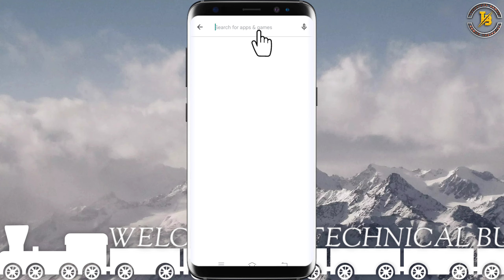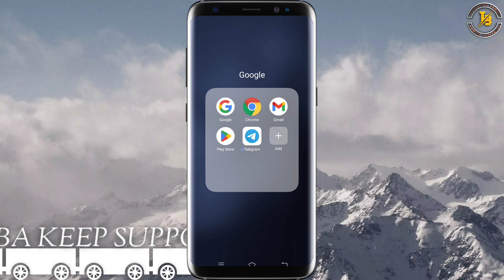Telegram App Download Kaise Karen | How To Download Telegram App | Telegram Download Karne Ka Tarika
Hello Guy's
Welcome Back To Technical Bumba | Aaj Ki Is Video Main Main Aapko Bataunga Ki Aap Apna Mobile Per Kisi Tara Se Telegram Application Download Yani Ki "Telegram" Application Kis Tarah Se Download Kiyaa Jata Hai | Kuchh Aasani Tarika Aur Kuchh Minut Ki Andar | Is Video Ke Andar Bataunga | Aap Apna Mobile Phone Per Kis Tarah Se Telegram Application Download Karka Telegram Application Install Kar Sakte Hai | So Guys I Hope Yah Video Dekhne Ke Bad Aap Apna Mobile Phone Mein Telegram Application Download Karka Telegram Application Install Kar Sakte Hain |

Check out "Telegram"